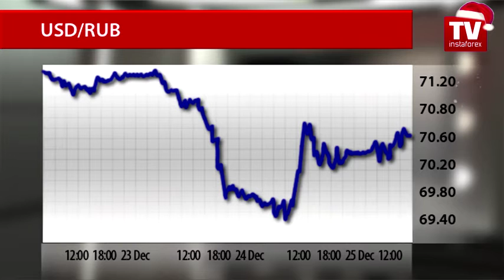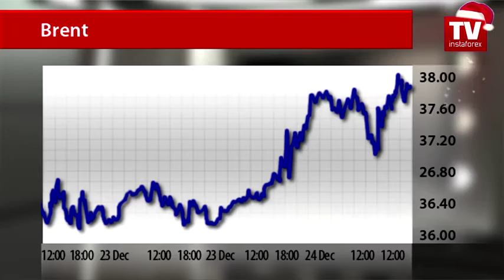Russian ruble nosediving ahead of New Year